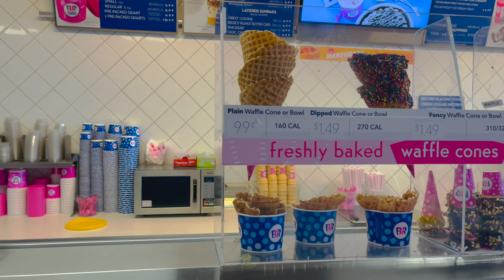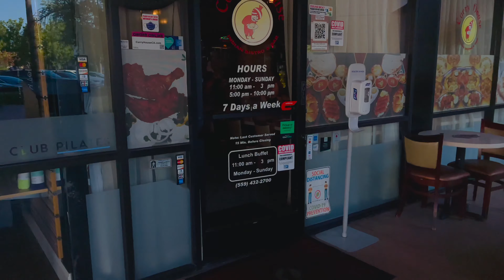agam | birthday party | America | punjabi vlogger | daljit dhanoa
it was our nephews' birthday. first we picked up the cake and then wrapped the gifts. afterwards, we got ready and went to the party. the party was at the curry house. There we met our relatives and talked our way through the night . As everyone is usually busy in their lives. Then the cake was cut and everyone was excited to dance. lastly, we had dinner and headed back home.